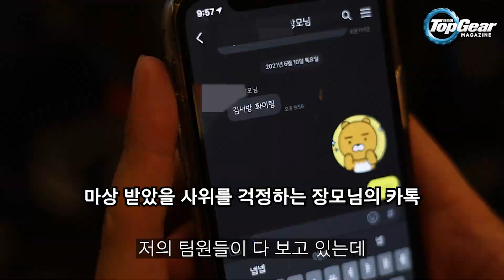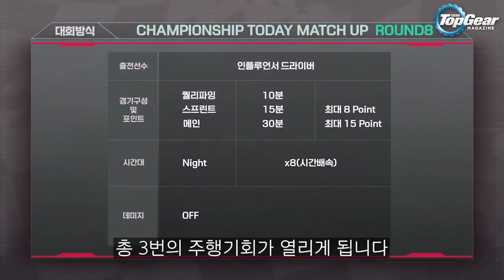[AMX 8라운드] 꼴등에서 포디움까지?! 예선 19위의 성난 역습(feat. 사고, 사고, 그리고 초대형 사고)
코시국에 BMW M4 GT3 경주차를 타고 미국 샬롯 모터 스피드웨이를 질주했습니다. 19대의 경주차가 길이 2.4km에 불과한 작은 사이즈의 오벌트랙을 달리는 동안 크고 작은 사고가 이어졌는데요. 시뮬레이터 레이싱이기 때문에 부상자는 한 명도 없었습니다. 국내 최초 KARA(대한자동차경주협회) 예선을 꼴등으로 마무리한 Searay가 분노의 질주로 본선에서 포디움에 도전합니다!

기획: BBC 탑기어 매거진 코리아
출연: Searay
촬영: 김근배
프로듀싱: 김근배
촬영 협조: 그릿모터테인먼트, DJI 테크놀로지 코리아, 고프로 코리아

탑기어 틱톡: @topgearmagazine_kr